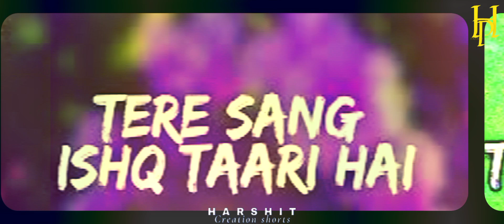Tere sang ishq hua lofi song | YODHA | Arijit | Siddharth, Raashii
📌 Song ______ Title Tere Sang Ishq Hua
 🎞️ Album___    Yodha (2024)

Tere sang ishq hua lofi song | YODHA | Arijit | Siddharth, Raashii | Lofi |

Lyrics :
Falak se main
Sitaare tod ke zameen pe launga
Ijazat de Jahan bhi ho teri khushi le aaunga Koi jagah na pata Jahan na tu ho dikha
Tere naam se shuru hai har dua
Tere naam se naam juda ke
Teri raah mein shaam saja ke
Rab tujhko maan liya jo
Tere sang ishq hua Ho
Tere sang ishq hua

Tere khayalon Ka shehar main hoon
 Tune mujhe Basa diya haan
Tu hai kinara To lehar main hoon
aake tujhe Hai chhu liya
Teri saanson mein ghul gaya hoon
Tere chhune se khil gaya hoon
Teri baaton ne ye kya kar diya
Koi jagah na pata
Jahan na tu ho dikha
Haan ishq hua ishq hua
Haan tere sang haan tere sang
Haan tere sang ishq hua